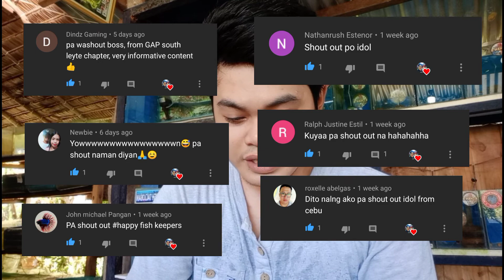How to cure dropsy without using any medicine|Pano gamutin ang dropsy sa simpleng paraan|Use headset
Share ko lang mga ka hobby kung pano ko gamutin ang dropsy ng mga guppy ko. Hindi siya 100 % effective pero mas okay na ang may ginagawa kesa sa walang ginawa. 😊

Use headset/airphones para marinig ng maayos 😊